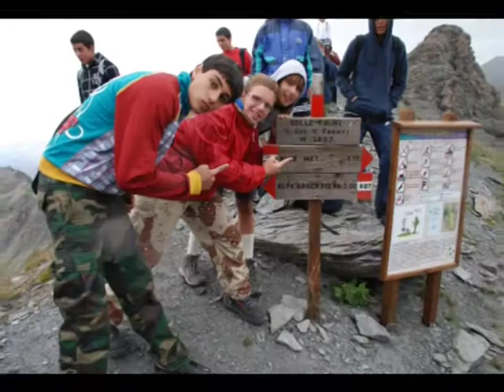Gruppo Tattoo Trailer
Presentazione del gruppo Tattoo